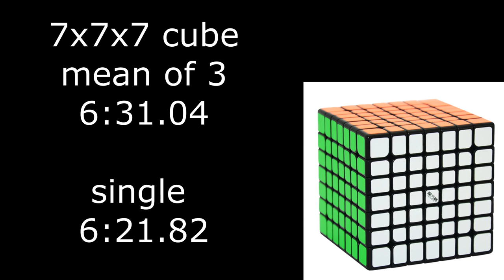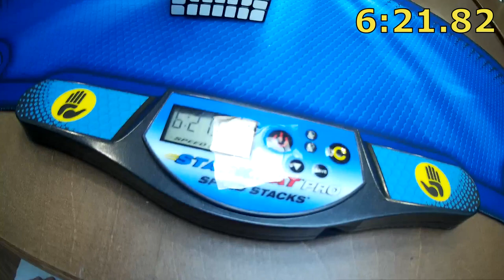7х7x7 cube mean of 3 - 6:31.04 (official solves)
Улучшил среднее время в кубике 7х7 на WCA
Saratov Open 2018 8-9 сентября 2018 г
Куб QiYi MoFangGe  WuJi 7х7х7